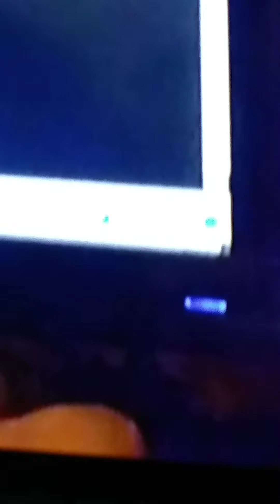Me and chris are weird-also new intro